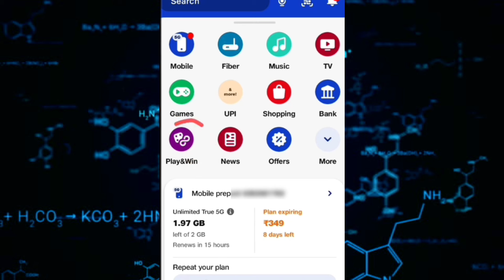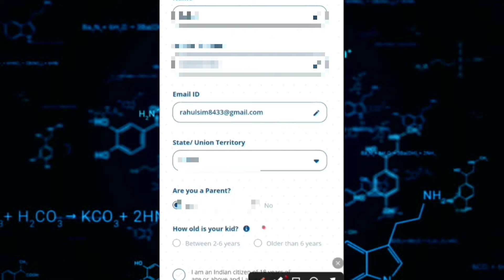Jio 2GB Free Data Code 2024 || How To Get Free Data On Jio || Jio Free Data 5G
data free jio
jio free data ussd code
jio free data toll free no
apna tunnel app kaise chalye
apna tunnel vpn app 2024
free net vpn 2024
free internet kaise chalye
free unlimited data tricks 2024
free net vpn jio
free net vpn 2023 jio
Free net vpn airtel
free net vpn app
free net vpn 2024 jio
free net vpn malayalam
free net vpn jio sim
free net vpn kannada
free unlimited data app
free unlimited data airtel
free unlimited data jio
free unlimited data vpn
free unlimited data jio 4g
free unlimited data recovery
software for pc
free unlimited data kaise chalayen
free unlimited data tamil
free unlimited data vpn 2024
free unlimited data 4g
how to use free internet in vi sim
how to use free internet in 5g phone
how to use free internet in airtel sim without recharge
how to use free internet in vi sim without recharge
how to use free internet in laptop
how to use free internet in 4g phone thunder
Vpn se free net kaise chalye new VPN App 2024
how to use free internet in airtel sim
how to use free internet in jio sim without recharge
how to use free internet without